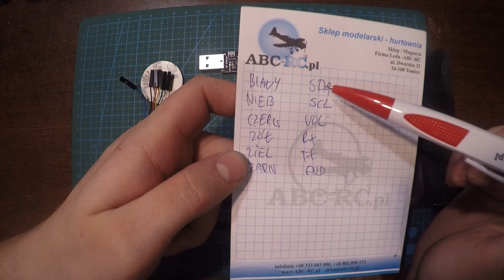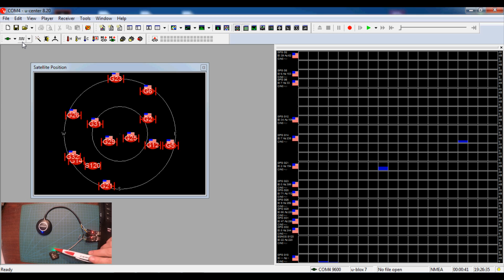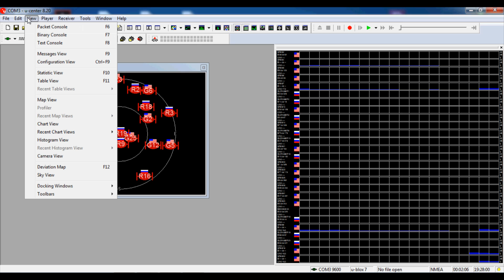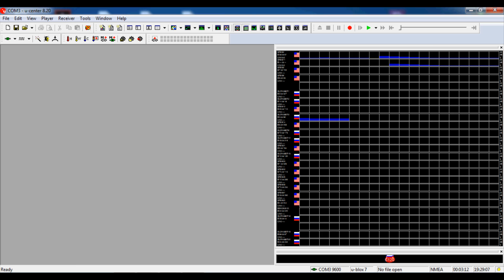GPS UBLOX M8N vs Neo 7N - Prezentacja i Test - ABC-RC.PL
Film prezentujący pracę GPS UBLOX M8N i omawiający jego funkcje.

ID: AJB13